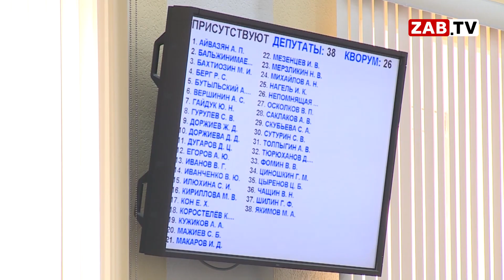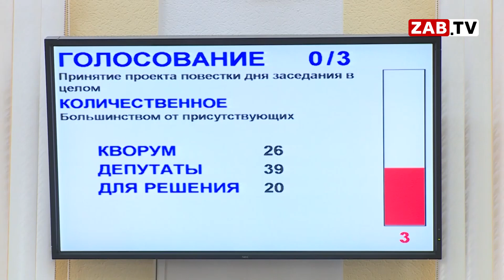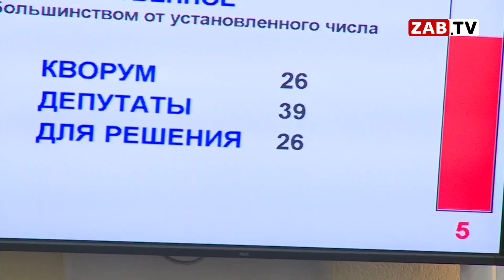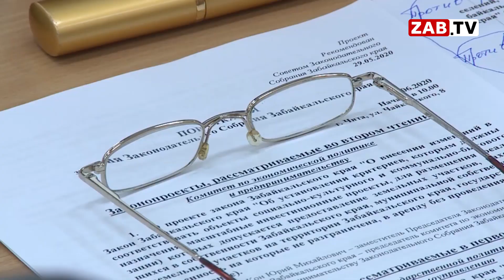Отклонение законопроекта по налогу на профессиональный доход: защита граждан или убийство бизнеса?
Решение Законодательного собрания Забайкальского края отклонить закон о введении налога на профессиональный доход для самозанятых граждан вызвал общественный резонанс. Большинство депутатов проголосовали против нововведения. Однако, бизнес-сообщества, сами предприниматели и просто граждане, которые бы желали получить этот статус, не разделяют такого решения.